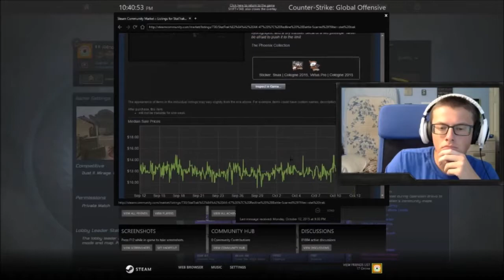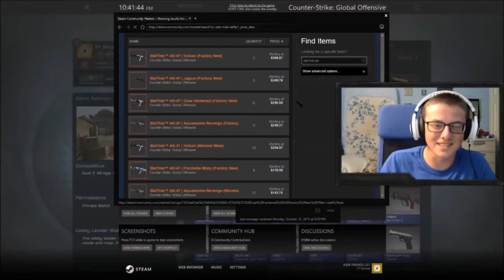"This is why we can't have nice things" - john_730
Pretty self explained...